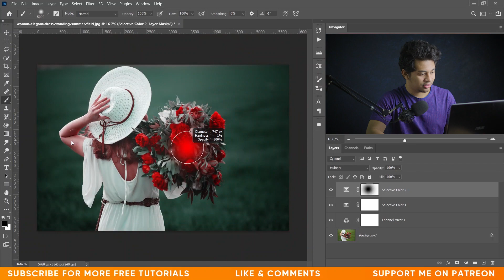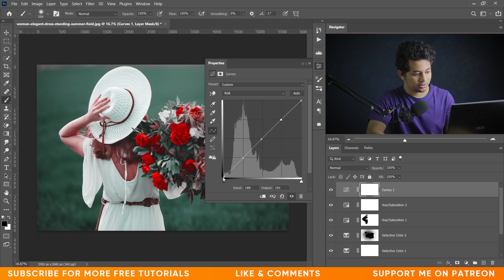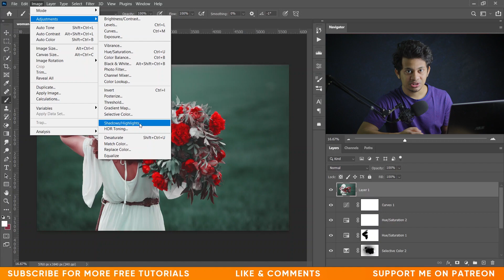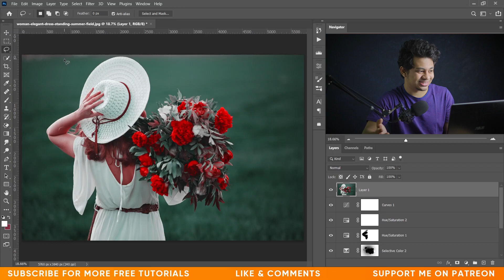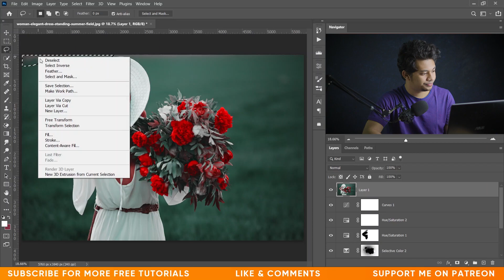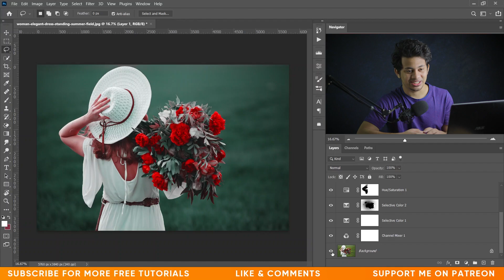Photoshop Tutorial : Professional Color Grading Tutorial - Photo Effects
Photoshop Tutorial : Professional Color Grading Tutorial

Hi, welcome to Farzzology. in this color grading tutorial I am gonna show you how to color grade like a professional using some adjustment layer.
I love this color grading when there are red flowers in pictures. Hoep you will love this tutorial.

Timestamp
00:00 - Introduction
00:27 - Channel Mixer
01:40 - Selective Color
03:35 - Vignette Effect
05:12 - Hue & Saturation
06:26 - Matte Effect
06:58 - Fixing Highlights
01:40 - Selective Color
08:27 - Content-aware Fill